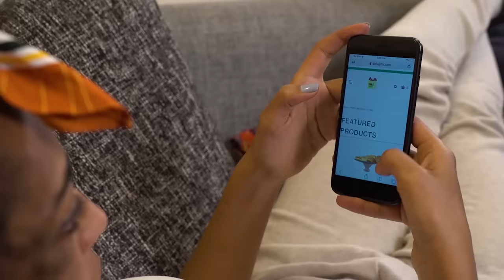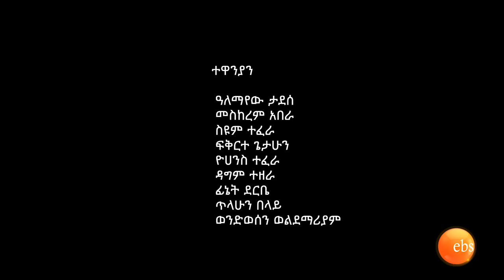/በስንቱ/ Besintu EP 47 "ሂሩት የሌለች ቀን "